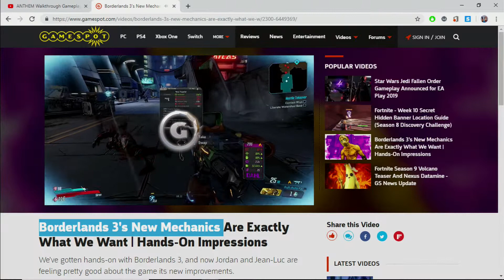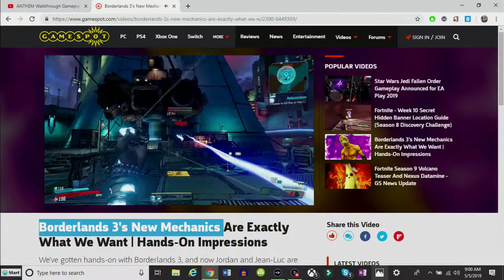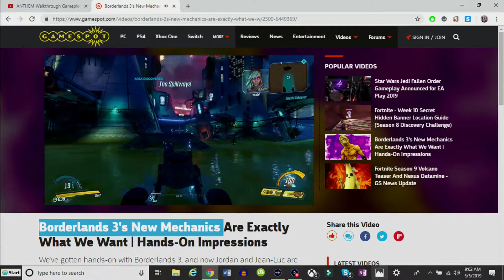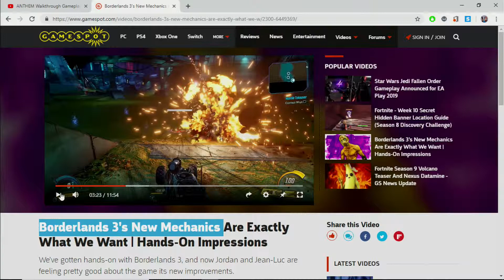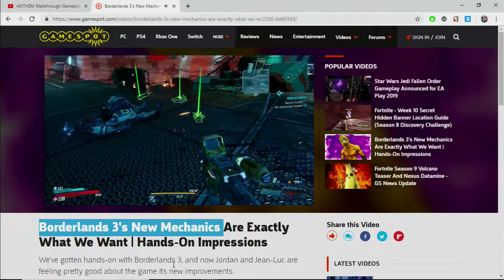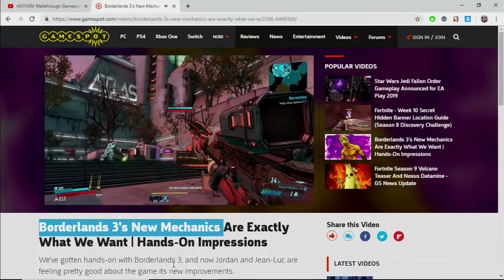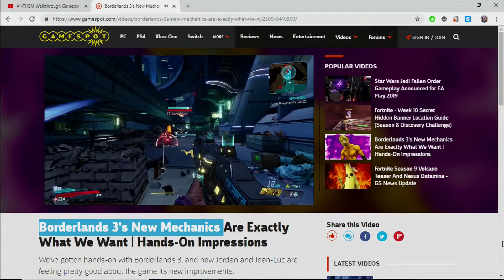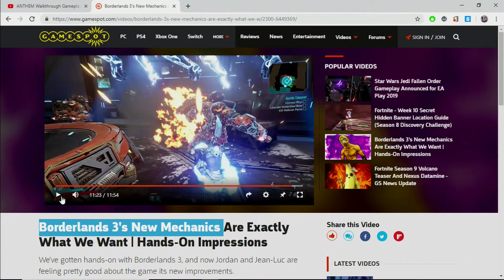Reactions to Borderlands 3's New Mechanics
Unique food and Anime sent straight to your door from Japan via J-List.

Join our club GAMERS OF DIVERSITY on xbox live

Interested in being an author or want to get noticed in the gaming community? Then support our blog by checking out our official We could use your support.